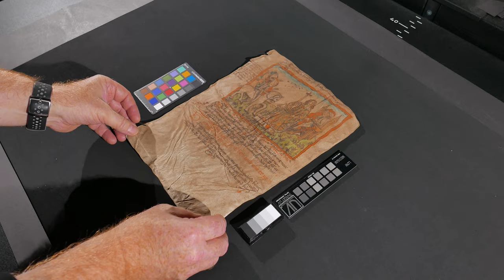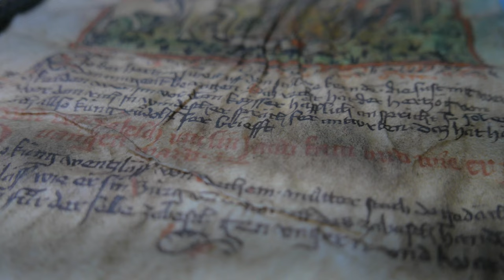EinBlick #2: Eine Handschrift aus dem Drucker // Universitätsbibliothek Leipzig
EinBlick Ausgabe #2
EINE HANDSCHRIFT AUS DEM DRUCKER
11. November 2023–07. Januar 2024
im Ausstellungsraum der Bibliotheca Albertina

2022 wurde der Universitätsbibliothek Leipzig das Fragment einer illustrierten Handschrift des 15. Jahrhunderts zum Verkauf angeboten. Eine genaue Prüfung ergab: Es handelt sich um einen Laserdruck auf künstlich gealtertem Pergament, also eine Fälschung. Als Druckvorlage diente dabei das Digitalisat einer Handschrift aus Bern. Die Ausstellung ist ein Einblick in neue Möglichkeiten und Gefahren des digitalen Zeitalters.

Einblick, ein Blick, EinBlick. Eine Vitrine, ein Objekt, ein Thema.

Die Universitätsbibliothek Leipzig startet mit ihrer Ausstellung „EinBlick“ ein neues Format, das sich in wechselnden Ausgaben immer wieder neu präsentiert. Im Ausstellungsraum der Bibliotheca Albertina wird als Teil der Dauerausstellung ein ausgewähltes Objekt in Szene gesetzt und vorgestellt. Das kann ein Buch, eine Handschrift, ein Papyrus, eine Fotografie, eine Landkarte oder auch eine Münze sein. Der eine Blick ist Türöffner und birgt Überraschungen, die auf einen zweiten Blick mit vertiefenden Hintergrundinformationen einladen.